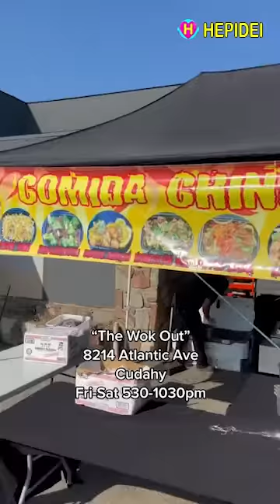KOMPILASI VIDEO SHORTS #2 | Street food | HEPIDEI